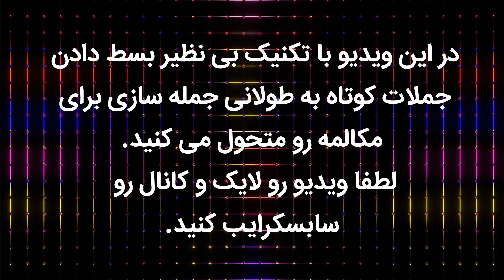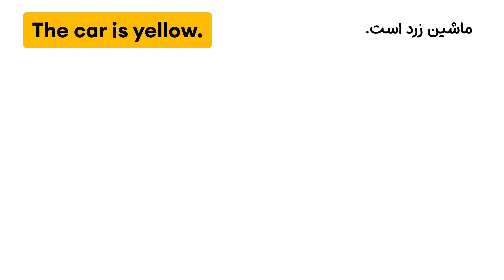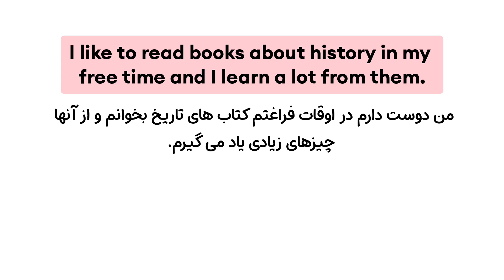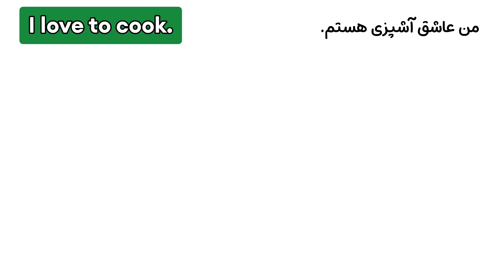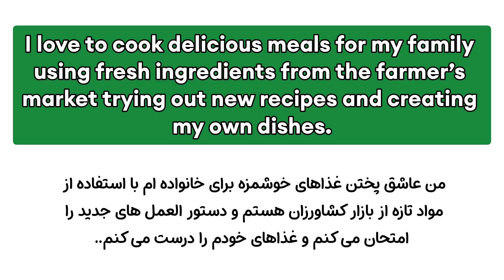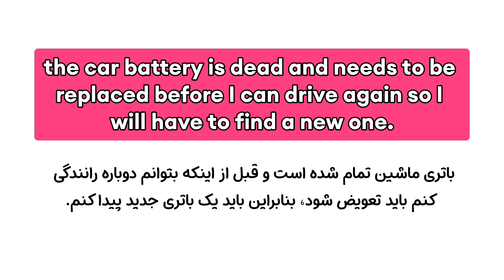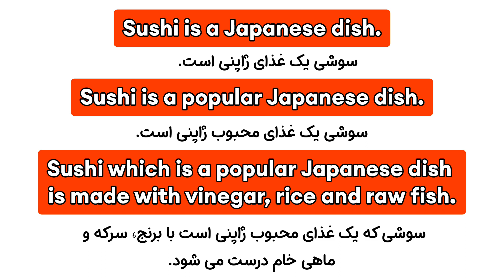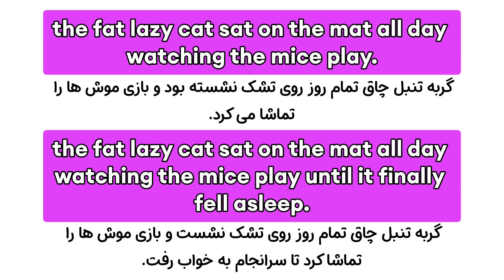مکالمه انگلیسی چه آسونه با این تکنیک جمله سازی| با این تکنیک بی نظیر جمله سازی مکالمه رو فول شو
سلام دوستان عزیز! در این ویدیو، با شما درباره‌ی تکنیک جمله سازی در مکالمه انگلیسی صحبت خواهیم کرد. این تکنیک می‌تواند به شما در بهبود مهارت‌های مکالمه‌ی انگلیسی کمک کند و جلوه‌ای زیبا و روان به مکالمات شما بدهد

معمولاً در مکالمه‌ی روزمره، از جملات کوتاه و ساده استفاده می‌شود. اما با استفاده از تکنیک جمله سازی، می‌توانید جملات خود را به طور موثر و جذاب به طولانی‌تر و پیچیده‌تر تبدیل کنید. این کار به شما این امکان را می‌دهد که بهتر و روان‌تر با دیگران در موضوعات گوناگون صحبت کنید

 ابتدا، به شما نمونه‌هایی از جملات کوتاه معمولی خواهیم داد و سپس نحوه‌ی تبدیل آن‌ها به جملات طولانی‌تر با استفاده از انواع افعال، صفات، قیدها و جملات وصفی را به شما آموزش خواهیم داد

 این پس، شما نیز با اعمال این تکنیک در مکالمات خود می‌توانید به سطح مکالمه‌ی خود افزوده و با خود اعتمادی بیشتر به مکالمات انگلیسی بپردازید.

پس با ما همراه باشید و این تکنیک را با تمرینات مداوم در مکالمات خود به کار بگیرید. امیدواریم که این ویدیو برای شما مفید واقع شود و مهارت‌های مکالمه‌ی انگلیسی شما را به مراتب بهبود دهد. با دیدن این ویدیو در نظرات خود با ما نظر بدهید و از تجربه‌های خود در این زمینه با ما به‌اشتراک بگذارید. با تشکر از توجه شما!

زبان انگلیسی
آموزش مکالمه
لغات انگلیسی
انگلیسی آسان
تقویت مکالمه زبان انگلیسی